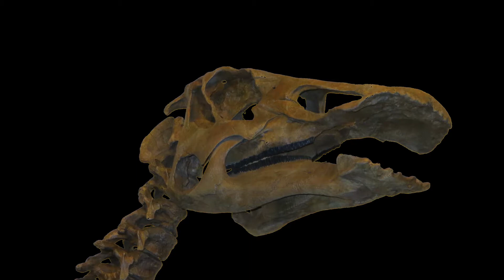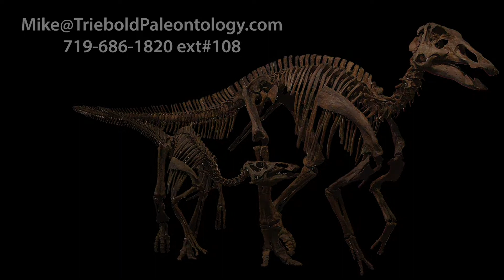Edmontosaurus annectens - Triebold Paleontology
Triebold Paleontology’s specimens of Edmontosaurus annectens come from the Hell Creek Formation of Harding County, South Dakota.  This dinosaur species was contemporary with some of the last species to walk the Earth before the End Cretaceous extinction, including Tyrannosaurus and Triceratops.  Our adult Edmontosaurus can stand to heights over 14 feet tall and is 24 feet long while the juvenile is 15 feet long.
Our adult specimen has one of the finest skulls in existence, and it has an amazing story to tell! With lower jaws marked by partially healed bite marks, this duckbilled dinosaur survived an attack, only to succumb to its wounds months later. This Edmontosaurus has something to say in the debate over the status of Tyrannosaurus rex as a predator or scavenger.
Our Edmontosaurus  family can be mounted in an infinite number of poses, so multiple specimens exhibited together would present a convincing and impressive dinosaur herd.
Contact Mike Triebold for pricing and information on this or any of our other specimens via email or phone.  To view this and a whole museum full of amazing mounted fossil specimens, stop by the RMDRC in our beautiful small mountain town setting, just 15 minutes west of Colorado Springs.
You can drop by our Facebook page or web pages too.